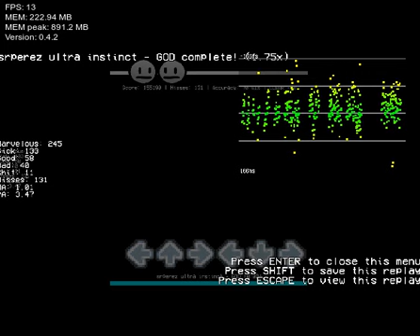los dioses de mi causa me han abandonado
Mi discord :shaggy nerd#4588
unanse al servidor de discord de zubnormal 🌹🌹🌹🌹